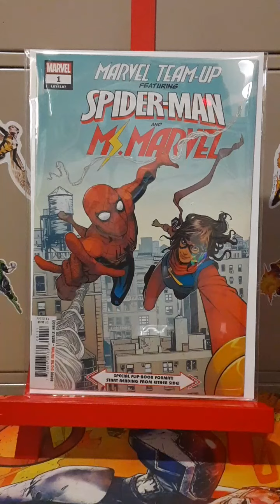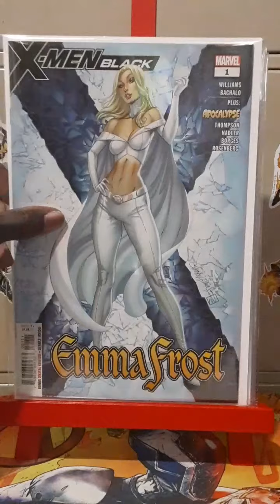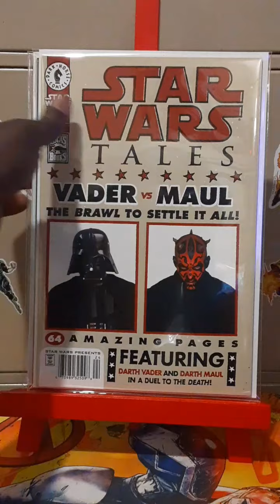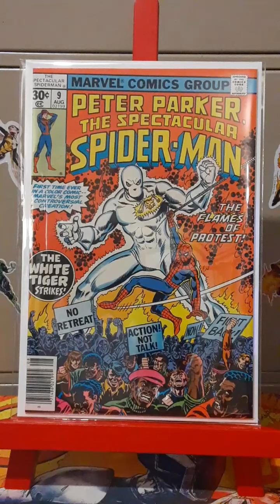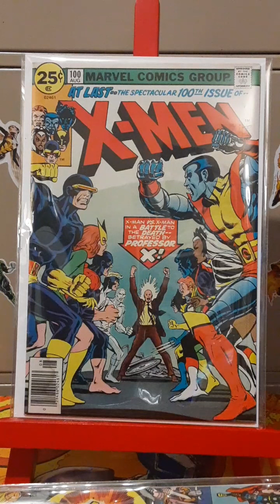MY HAUL OF THE SUMMER! WHAMMMY!